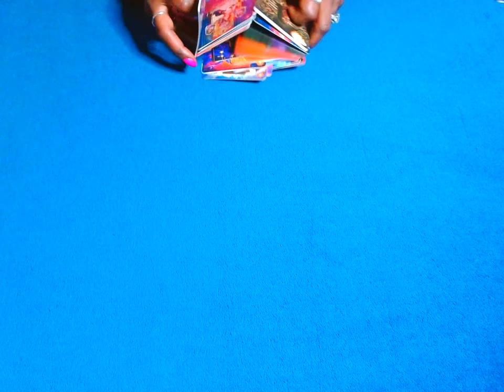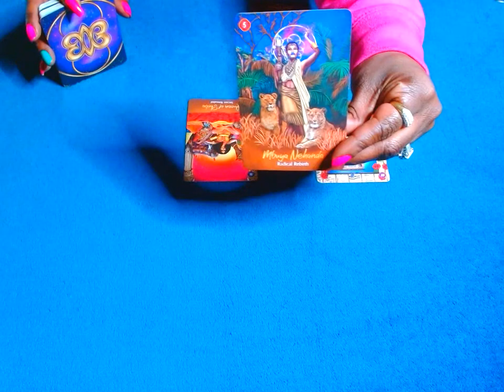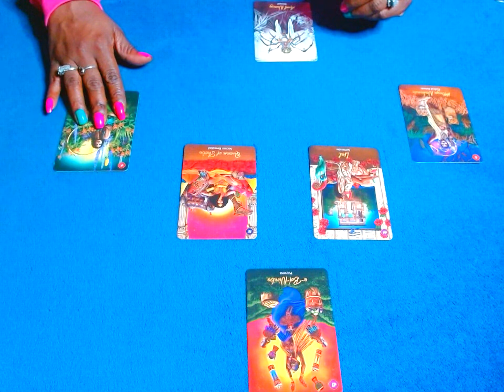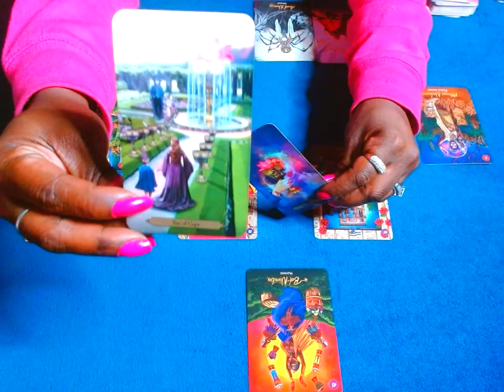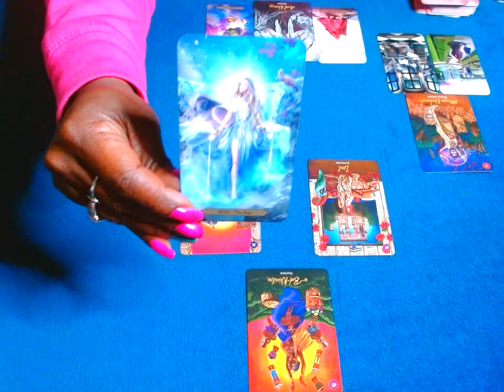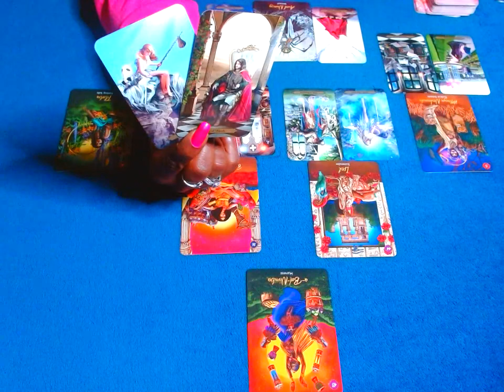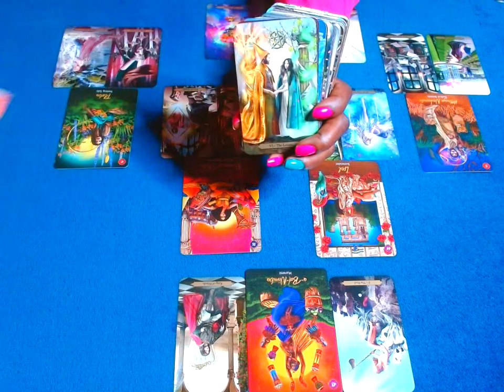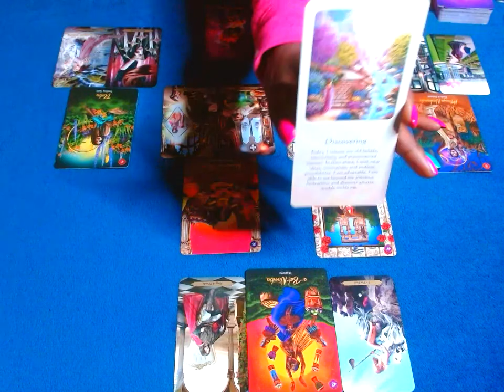SAGITTARIUS: THEY CANT BE TRUSTED! ARE THEY BEING HONEST WITH YOU?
-BMHP

PERSONAL READINGS

OPTION 1:
$blackmadonnahp

OPTION 2:
ZELLE

OPTION 3:
G PAY:

SHOP BLACK MADONNAHP: